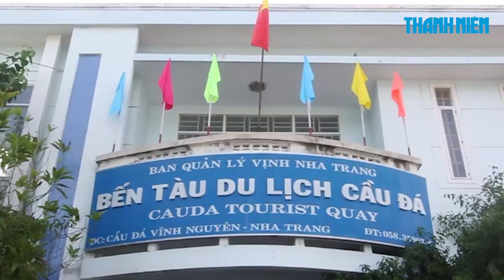Du khách xếp hàng dài chờ tham quan tour biển đảo ở Nha Trang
Dịp nghỉ lễ 2.9 năm nay, lượng khách đổ về Nha Trang (tỉnh Khánh Hòa)  rất đông và các tour biển đảo trở nên hút khách.
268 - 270 Nguyễn Đình Chiểu, Phường 6, Q.3, TP HCM